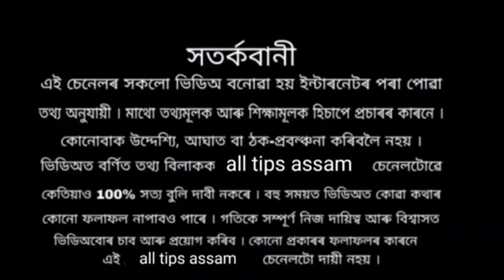স্বয়ং মাঁ লক্ষ্মীয়ে কৈছে এই এটা নিয়মেৰে কৰিলে আপোনাৰ ঘৰলৈ আহিব ধন সম্পদ # All tips assam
স্বয়ং মাঁ লক্ষ্মীয়ে কৈছে এই এটা নিয়মেৰে কৰিলে আপোনাৰ ঘৰলৈ আহিব ধন সম্পদ Bastu shastra Chanoikya neeti # All tips assam